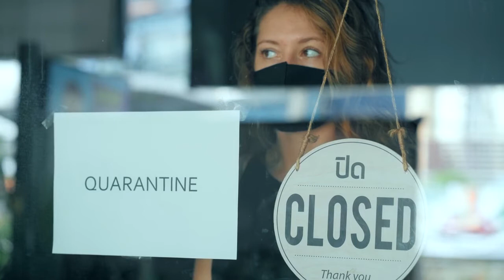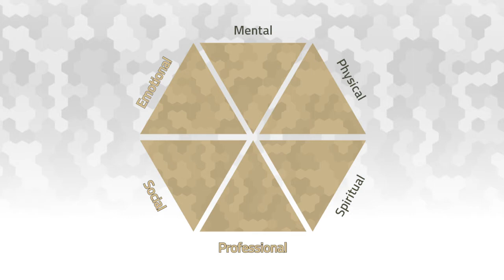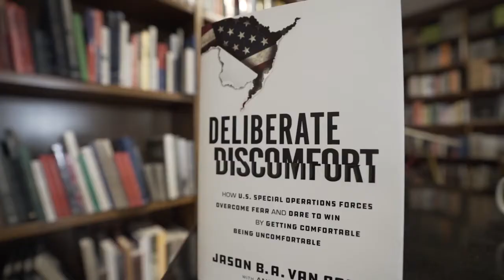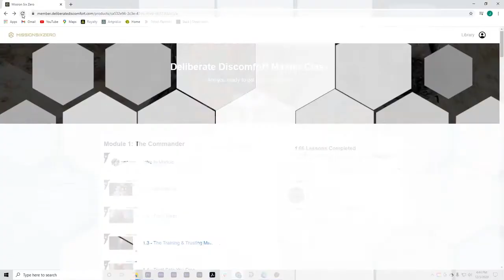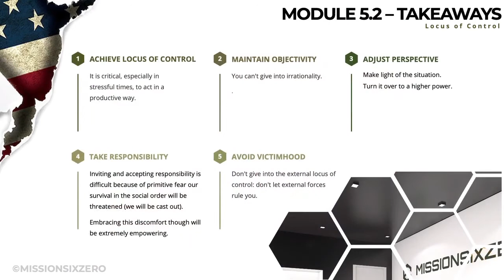Deliberate Discomfort 60 Day Challenge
Mission Six Zero presents the challenge that will change your life.  If you put in the work and stretch yourself across the 6 domains, you will see a change.